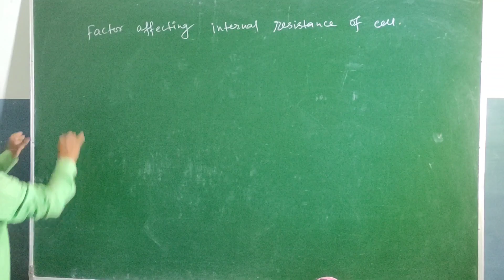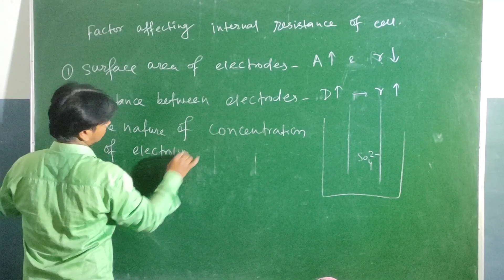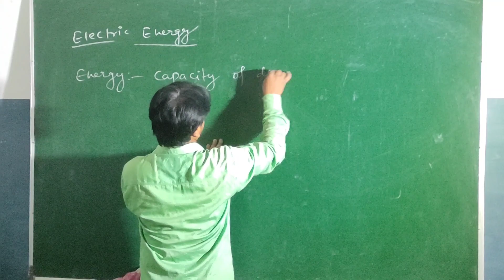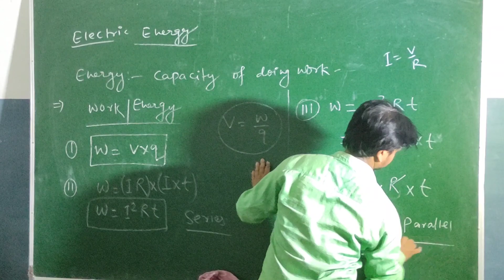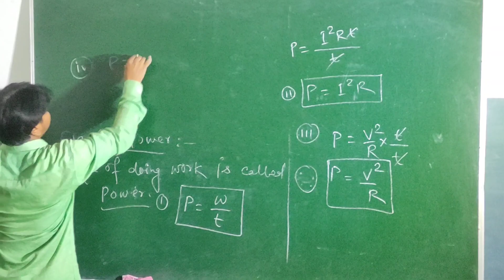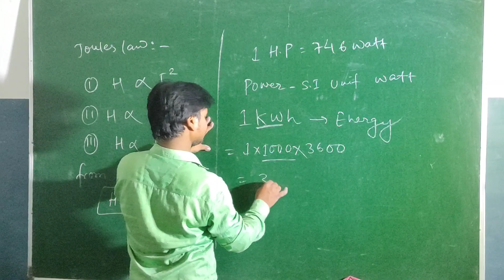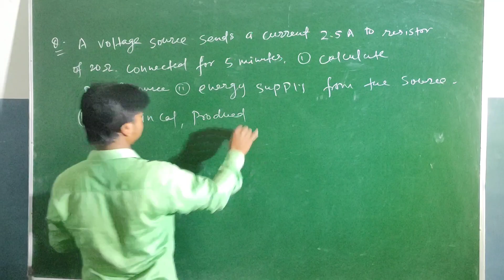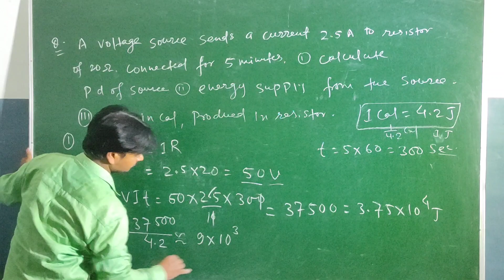CURRENT ELECTRICITY CLASS 10. FACTOR AFFECTING INTERNAL RESISTANCE AND POWER PART 11